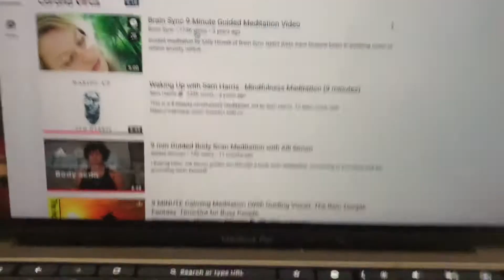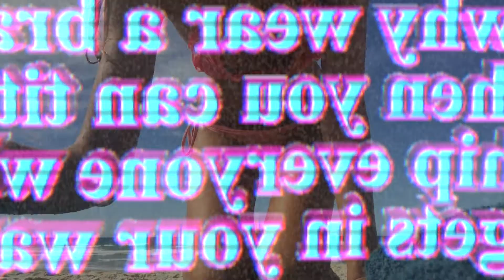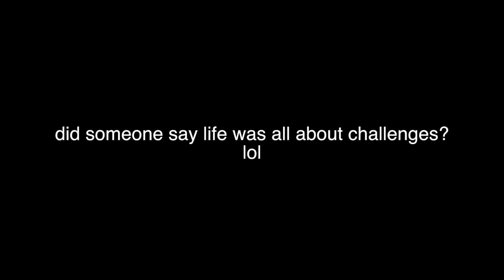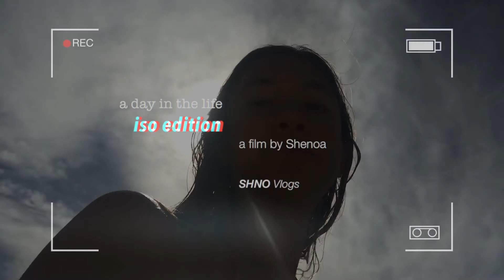what it's really like studying music at SAE in Byron Bay (iso edition)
hi friendz! here's a fun n random vlog I made a few months back when corona was in full force in byron & we weren't allowed to socialise lol. I was spending lotsa time focusing on self-love etc ✨💖🧚🏽‍♀️

at the time I was midway through studying music production at SAE Byron Bay and using the studios for my course. watch till end for a fun time they threw my way 🤧🤭😆